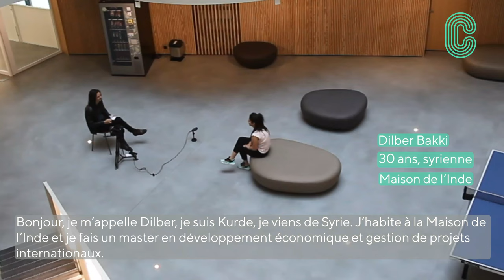La Cité internationale en été | Que font les résidents ?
Malgré la crise sanitaire Covid19, tout est fait pour que la Cité internationale reste un endroit où il fait bon vivre ✨

Qu’ont fait nos résidents pendant l’été ? 🤔 Certains ont profité du parc ou visité la Ville de Paris, d’autres ont préparé leur rentrée ou fait de la musique dans les studios de musique de leur maison.

Retrouvez Anna, David, Dilber, Miriam et Stella qui vous parlent de leur séjour sur le campus et à Paris cet été ☺️

➡ Vidéo réalisée par Axel Auguste Olibrius Spielmann, résident à la Fondation Deutsch de la Meurthe